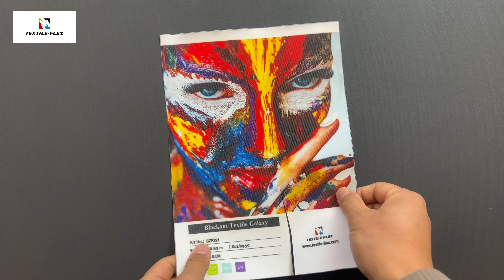Dye Sublimation Black Back Polyester Fabric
Dye Sublimation Black Back Polyester Fabric is a 260gsm warp knitted polyester fabric coated with black foam. The fire retardant resin coating on the back is non-sticky, scratch-resistant and highly opaque to totally block-out any lights. With high white & matt print face that is optimized with direct sublimation, UV and Latex inks, Dye Sublimation Black Back Polyester Fabric has excellent color consistency with outstanding image sharpness. The 7.6oz 260gsm lightweight fabric recovers quickly after folding, with low cost in transport and easy to install. Dye Sublimation Black Back Polyester Fabric is fire retardant and meets German B1, US NFPA 701.